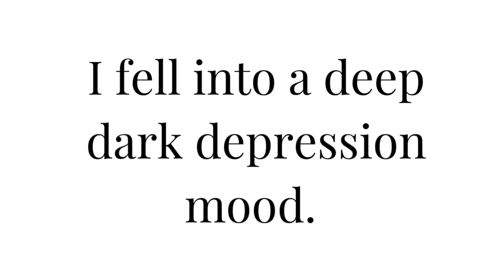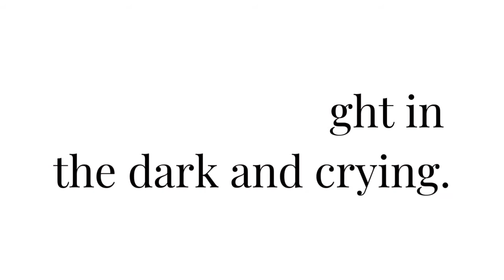VLOGMAS #14 | A Day In My Life | Trader Joe's Visit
Hey girl, hey!! It's another Day in My Life vlog. Y'all it's 68 degrees outside and it's the week before Christmas. WHY?!?!?!? So, I'm headed to Trader Joe's to grab my orange chicken. I think I am in love with Trader Joe's.

Some of my F A V O R I T E  P L A N N E R   E S S E N T I A L S
♥ Tweezers
♥ Scissors
♥ X-Acto knife
♥ Fiskars craft knife
♥ Ruler​
♥ Elmers Craft Bond
♥ Elmers Tape runner
♥ Wax Paper (local grocery store)